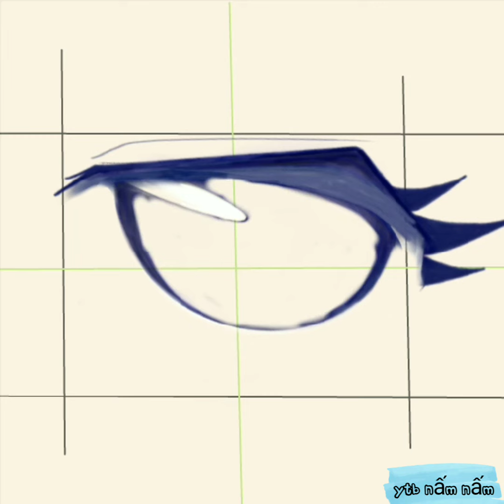How to draw anime eyes boy & girl simple easiest way, cách vẽ hoạt hình, truyện tranh, mắt nam nữ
Các bạn comment cho mình các bạn thích yêu cầu vẽ thêm gì nữa nhé

Hãy vẽ lại và share video tập vẽ của các bạn vào comment bên dưới, mình sẽ ghé thăm nha